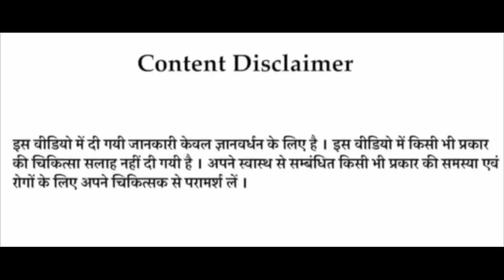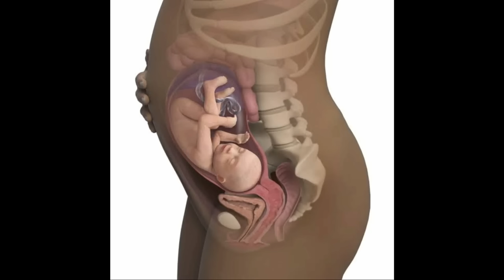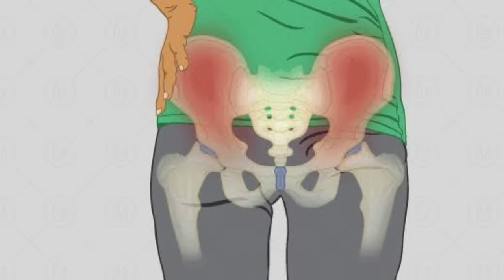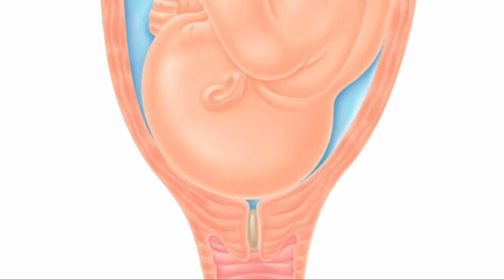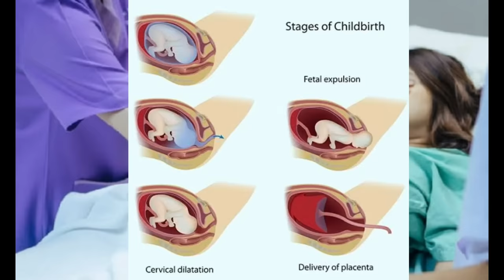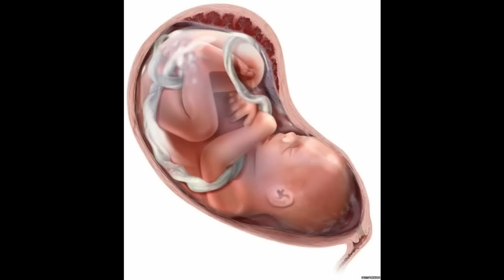symptoms of cervix opening in 9th month of pregnancy। baby dropping। head down position। बच्चेदानी।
नमस्कार दोस्तों इस वीडियो में मैंने बताया है प्रेग्नेंसी के नौवें महीने में जब आपका बच्चा अपना सर नीचे करके डिलीवरी वाली सही पोजीशन में आ जाता है यानी कि हेड डाउन पोजिशन में आ जाता है तो उसके बाद आपके शरीर में क्या क्या लक्षण होते हैं जिससे आप पता कर सकते हैं कि आपके बच्चेदानी का मुंह खोलने लगा है और आपके नॉर्मल डिलीवरी होगी।
pregnancy ke 9ve mahine mein bache Dani Ka muh khula Gaya hai kaise pata Karen।
 cervix opening during 9 month of pregnancy। symptoms of cervix opening।
 uterus dilation during 9th month of pregnancy। symptoms of normal delivery।
 symptoms of baby head down position।
 baby dropping in 9th month of pregnancy। pregnancy ke 9 ve mahine me normal delivery ke lakshan।
 bache Dani Ka muh khula gaya hai ghar per kaise pata Karen ।
bachchedani Ka much khulne par sharir mein kya kya badlav hota hai ।
bache Dani Ka muh kholne ke lakshan।
 delivery ke liye bache Dani ka munh kab aur kaise khulta hai ।
cervic opening for normal delivery।
head on position of baby।
Symptoms of the opening of the uterus in the ninth month of pregnancy।
pregnancy ke 9 mahine mein bacha Dani Ka muh kholne ke lakshan।

                       🤰 Online store 🤱

My camera
Canon EOS M50 24.1MP Mirrorless Camera (Black)
My tripod
AmazonBasics
My mic
Rode Wireless Go -

Newborn Baby Diapers
Newborn Hosiery Cotton Cloth Nappies pack of 12
My NewBorn 3 in 1 Baby Blanket
Water Proof/Mat/Bed Protector/Absorbent Dry Sheets
Newborn Baby's Plastic Waterproof Dippers Pants/Nappies/Langot
Pigeon Peristaltic Nursing Bottle, 240ml
Pink Flamingo Women's Cotton Maternity Pads
Phenovo Women's Cotton Low Waist
Pregnancy Briefs
Mee Mee Premium Disposable Maternity Breast Pads
I-Know Ovulation Strip
Neclife Getnews One Step Pregnancy Test